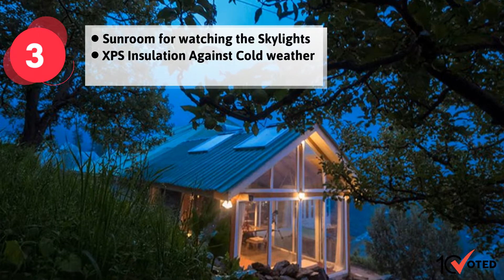Best Resort in Shimla - Meena Bagh Resort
This Resort is situated in the shadow of the Apple Orchards, lies an Eco-friendly resort in Shimla that has been awarded the Outlook Responsible Tourism Award 2018– The Meena Bagh Resorts, Ratnari. There are a bunch of reasons why it has won the best boutique property award 2018 and we are here to enlighten them. To explore the best resort and hotels in Shimla, visit here -